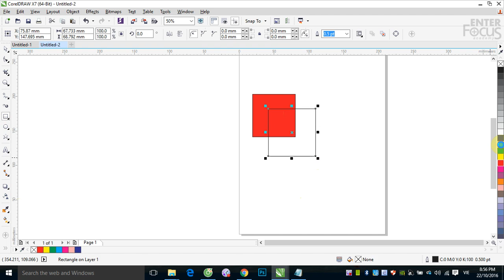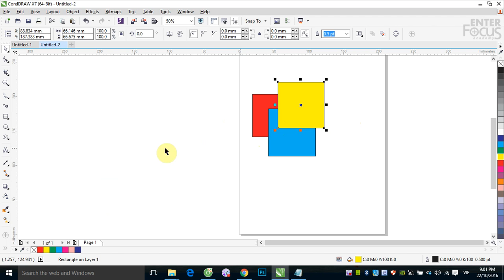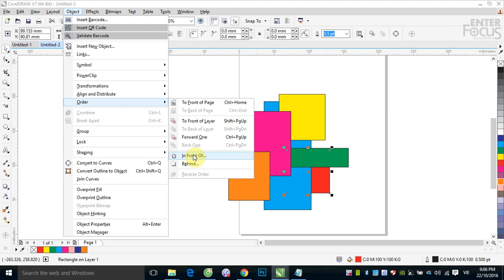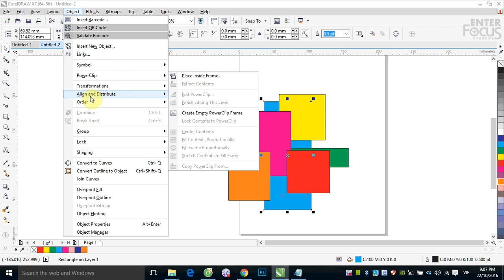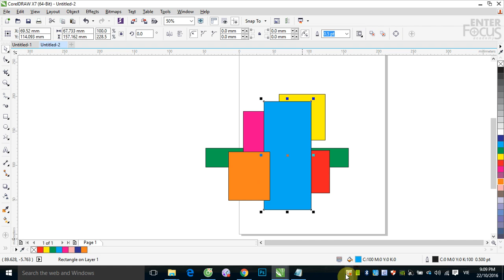Học Corel DRAW: Các khái niệm về tầng thứ trong CorelDRAW